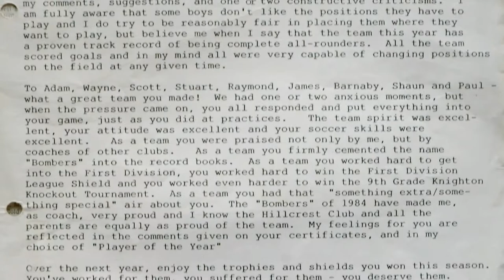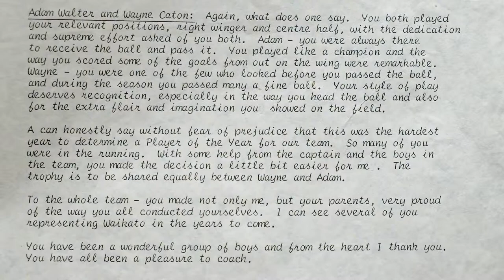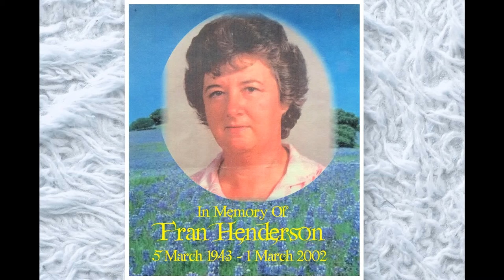HILLCREST JUNIOR SOCCER, 1981 to 1987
A candid look back at some of the boys who played for the Hillcrest Soccer Club.